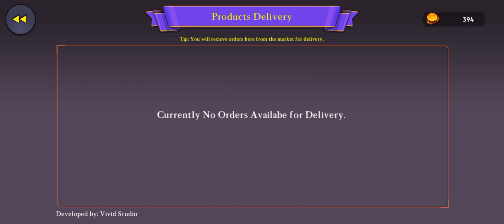animal ranch new android mobile games free download play store